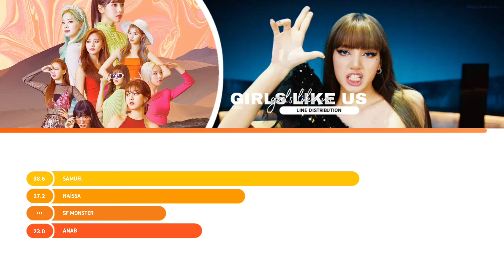FAT4L - 'Girls Like Us' | Line Distribution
FAT4L - Fatefulness (2ND MINI ALBUM)

1. The Feels
2. Savage
3. Loco
4. Girls Like Us
5. Say My Name
6. ESPRESSO

👑 Flying Again Towards the Light (FAT4L)
Fandom: RADI4NCE

Members:

✯ Samuel:

• Position: Leader, Main Vocalist, Main Dancer, Lead Rapper and Hyung.

★ Raíssa:

• Position: Main Vocalist, Dancer, Rapper, Face of the Group.

✮ Stéfani (SF MONSTER):

• Position: Lead Vocalist, Main Dancer, Rapper, Visual and Center.

☆ AnaB (Ana Beatriz):

• Position: Vocalist, Lead Dancer, Main Rapper and Maknae.

⚠️FAKE GROUP⚠️